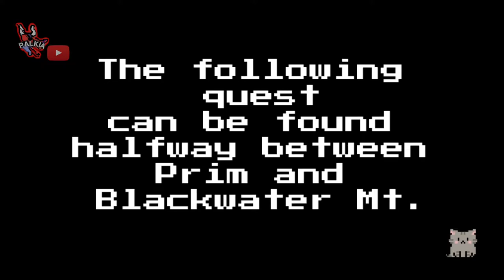The Mermaid's scale quest - [Andor's trail]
This gameplay is divided into 2 parts... one quest from game version  0.7.11 and  the last one from game version 0.7.12

Don't forget to rate the video and